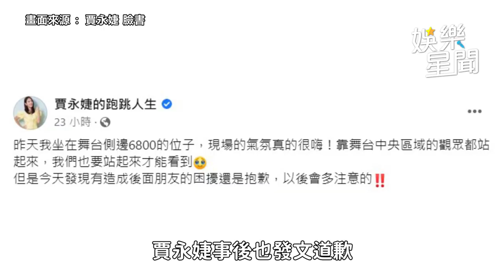賈永婕拿公關票？她爆「第1排觀眾身分」怒了：連BP成員都不知｜娛樂星聞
畫面來源：賈永婕 IG